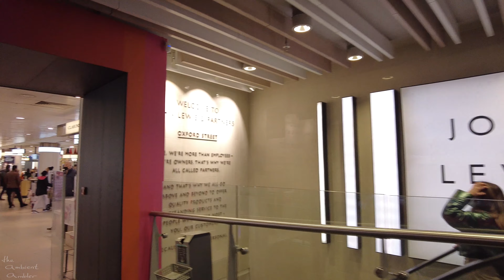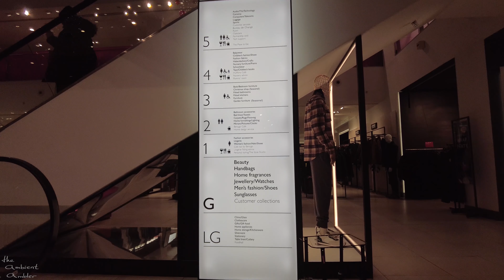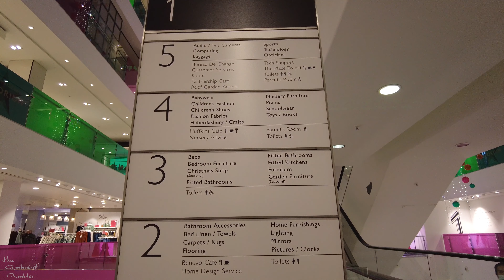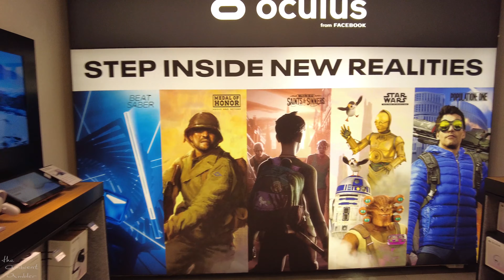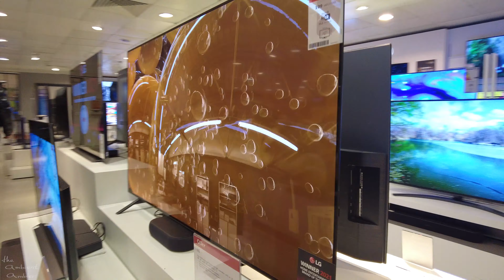John Lewis Store Oxford Street, London on Christmas Eve 🎅 Inside Look 👀 Walking Tour [4K, 3D Audio]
Today is Christmas Eve and we are having a look inside the large John Lewis department store on London's Oxford Street!  The Oxford Street store is the flagship site of John Lewis, a respected UK department store specialising in homewares and branded goods.  This walking tour was recorded in 4K and with binaural microphones to create an immersive experience if you wear headphones!

I hope that you enjoy this London Christmas Eve walk 🎅

Filmed starting at 15:54 on Friday 24th December 2021  📅

The temperature is around 11°C outside but of course is warm inside!

Timestamps:
00:00 Oxford Street
01:10 John Lewis Ground Floor
04:42 John Lewis First Floor
10:41 John Lewis Second Floor
17:55 John Lewis Third Floor
18:31 John Lewis Fourth Floor
22:26 John Lewis Fifth Floor
28:05 John Lewis Escalators Down
30:53 John Lewis Ground Floor
31:20 John Lewis Lower Ground Food Hall

Sites along this walk:
Lower Ground Floor - Waitrose Food Hall
Ground Floor - Fragrance, Beauty, Fashion, Jewellery
First Floor - Lingerie, Shoes, Fashion, Accessories
Second Floor - Bathroom, Lighting, Home Furnishings, Clocks, Carpets
Third Floor - Beds, Kitchens
Fourth Floor - Babywear, Toys, Children Fashion
Fifth Floor - Audio, TV, Cameras, Technology

No talking and filmed with binaural headphones for 3D sound (listen with headphones for an immersive experience 🎧).

Equipment I Use*:
Binaural Headphones
SD Card